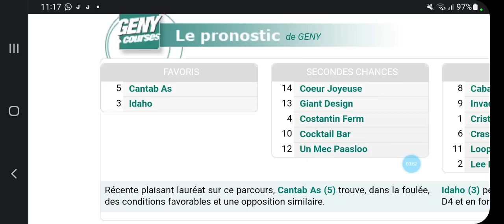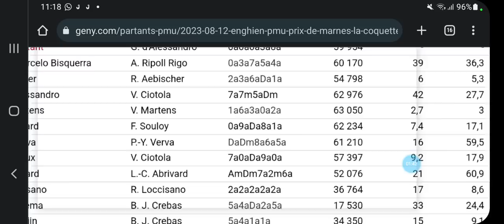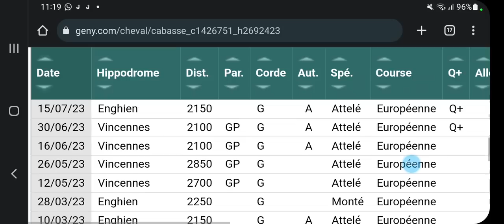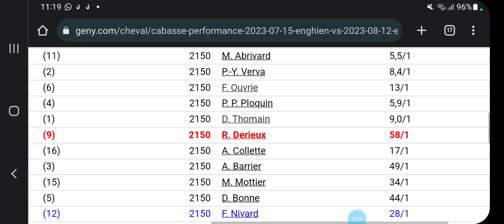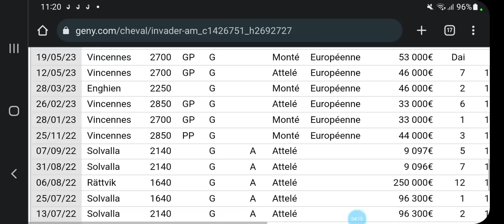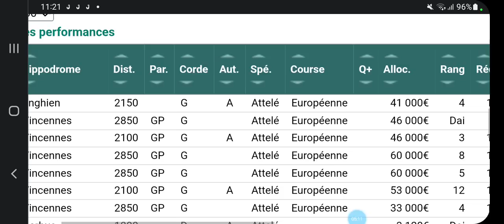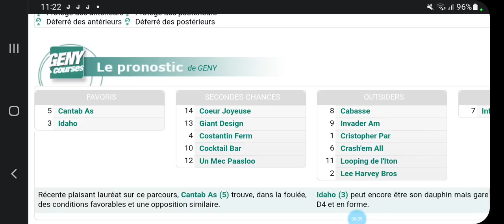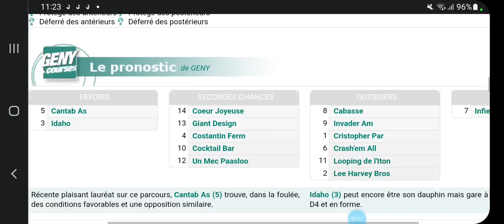PRONOSTIC QUINTE A ENGHIEN R4C3